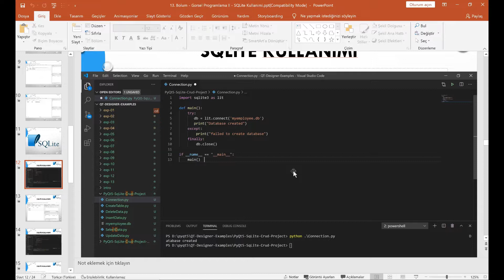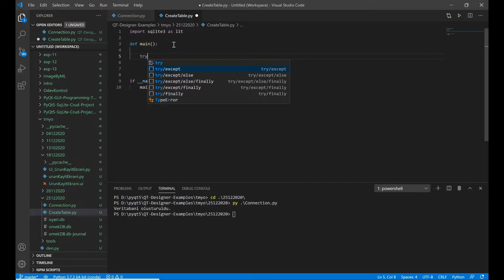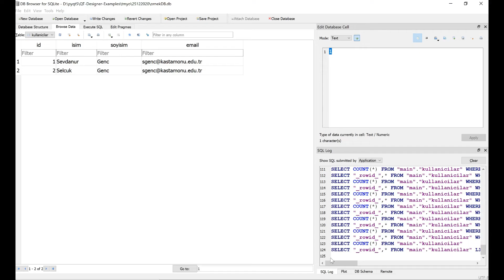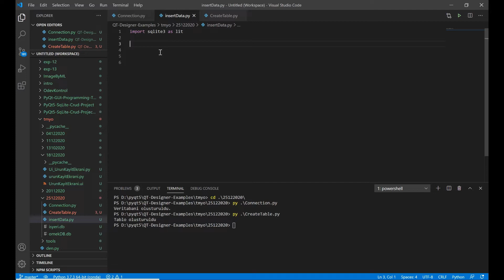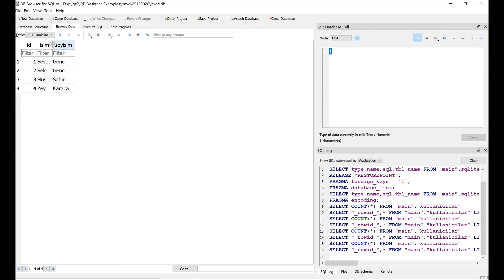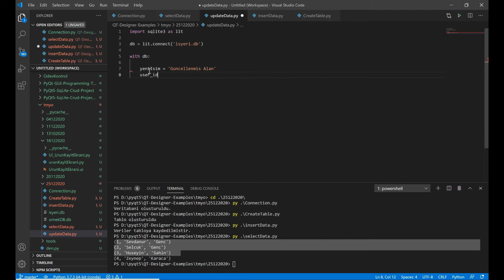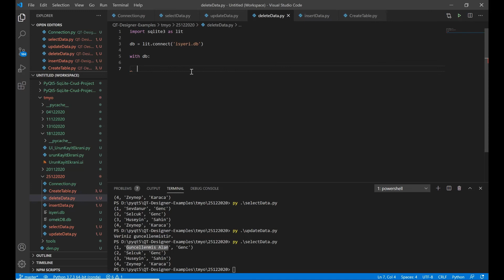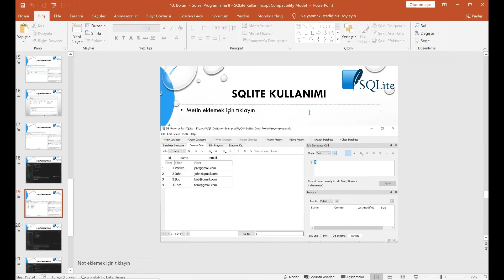SQLite Kullanımı - Uygulama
Görsel Programlama II - SQLite Kullanımı - Uygulama

01:00 Connection.py
05:00 CreateTable.py
11:30 İnsertData.py
17:00 SelectData.py
20:30 UpdateData.py
25:50 DeleteData.py